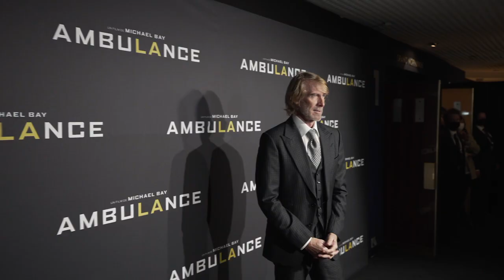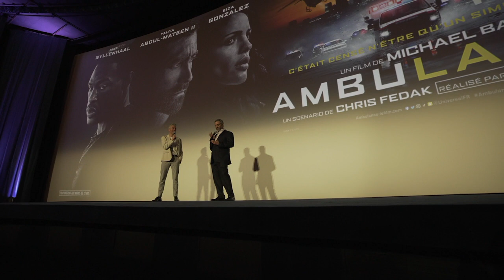Ambulance (2022) French Premiere - Jake Gyllenhaal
UK Release: Cinemas 25th March 2022
US Release: 8th April 2022

Decorated veteran Will Sharp (Yahya Abdul-Mateen II), desperate for money to cover his wife's medical bills, asks for help from his adoptive brother Danny (Jake Gyllenhaal). A charismatic career criminal, Danny instead offers him a score: the biggest bank heist in Los Angeles history: $32 million. With his wife's survival on the line, Will can't say no. But when their getaway goes wrong, the brothers hijack an ambulance with a wounded cop and an ace EMT (Eiza González) onboard. In a high-speed pursuit that never stops, Will and Danny must evade a massive, city-wide law enforcement response while executing the most insane escape L.A. has ever seen.